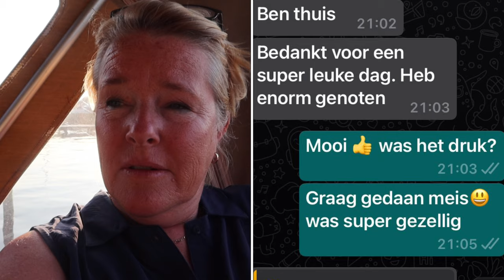Wie bracht het zonnetje mee?|#235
De laatste week van onze vakantie is aangebroken. Het weer zit eerst niet mee maar vanaf woensdag wordt het mooier en gaan we weer naar de boot. We krijgen bezoek: Mirjam,  van het kanaal Mirjam Vlogt Wel komt langst en neemt letterlijk en figuurlijk het zonnetje mee.